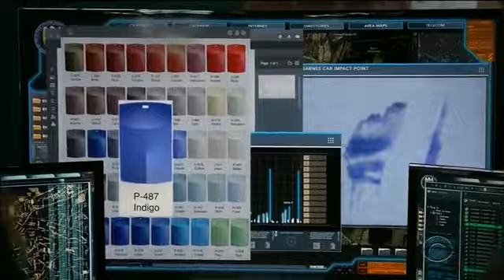Pride and Gregorio - NCIS New Orleans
NCIS New Orleans S5 E21 - Trust Me